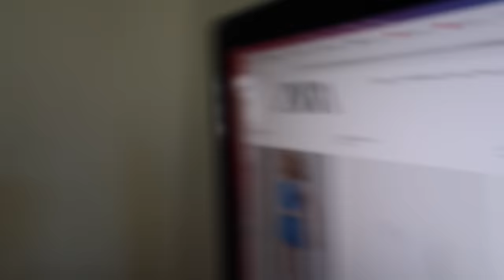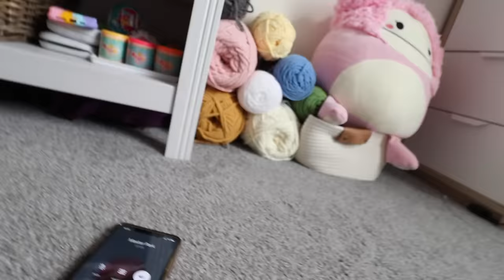CALLING MY KOREAN BROTHER OPPA FOR 24 HOURS!! **PRANK** | CILLA AND MADDY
Hey guys! Today we are calling our Korean brother Woojin Oppa for 24 hours and this is totally a prank. Our Woojin is our bigger sister's fiancee and basically our brother. Our bigger sister Bini gave us the idea of calling Woojin Oppa for a day. Let's see how he reacts. You guys have to watch it, it's hilarious. We hope you love this video and think it's funny. We love you!